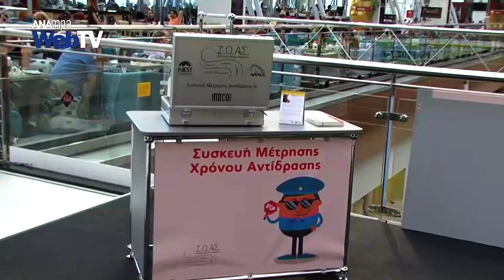Δράσεις του Ι.Ο.ΑΣ. «Πάνος Μυλωνάς» για την Οδική Ασφάλεια κατά τη διάρκεια του καλοκαιριού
Καμία εκπτωση στην οδική ασφάλεια είναι το σλόγκαν του Ινστιτούτου Οδικής Ασφάλειας "Πάνος Μυλωνάς" για το καλοκαίρι. Έτσι ξεκινάει τη δράση του θέλοντας να επισημάνει τους κινδύνους που κρύβει η άσφαλτος αλλά και να ενημερώσει ή και να υπενθυμίσει σε οδηγούς και επιβάτες την αναγκαιότητα για προστασία είτε κινούμαστε με αυτοκίνητο είτε με μηχανή. Το εξειδικευμένο προσωπικό του Ινστιτούτου θα βρίσκεται κοντά στους πολίτες μέχρι και τις 9 Αυγούστου και για μια εβδομάδα ακόμα στα τέλη Αυγούστου (25-30/8) για να ενημερώσει τους χρήστες των δρόμων σε σημαντικά θέματα για τη συμπεριφορά τους, για τον τρόπο με τον οποίο πρέπει να αντιμετωπίζουν την οδήγηση και τις βασικές αρχές οδικής ασφάλειας, που τους δένουν με τη ζωή.